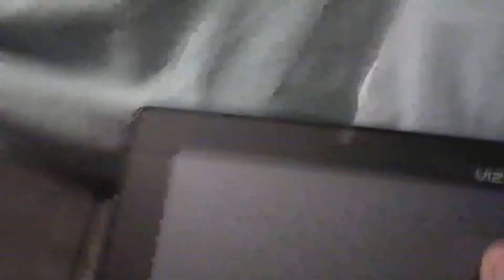My new folio case for my tablet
this case is for the vizio tablet. BTW Please give me the link to my camera tripod it is a toshiba camileo BW10